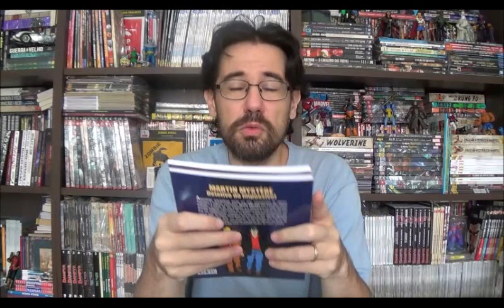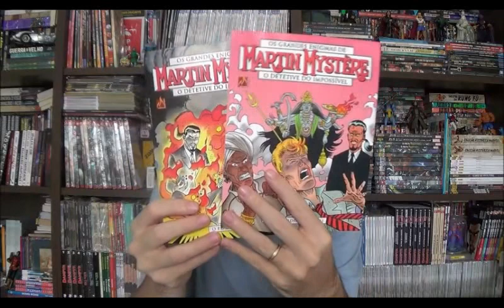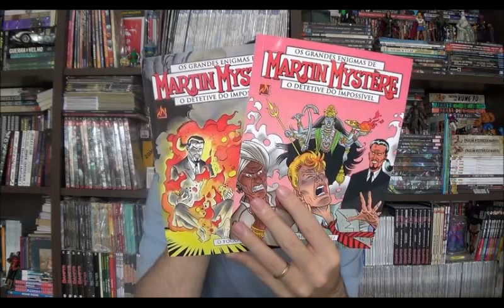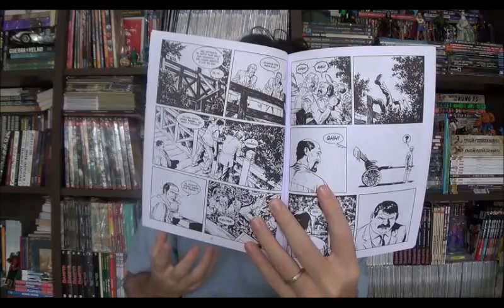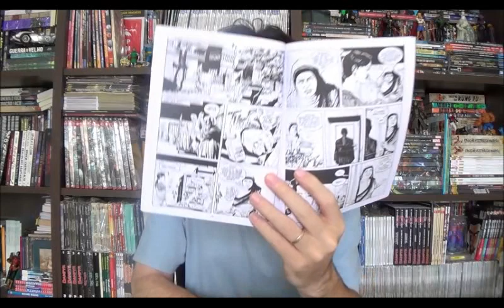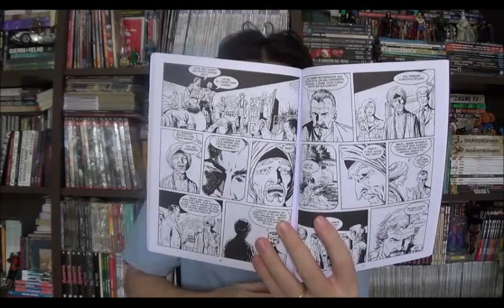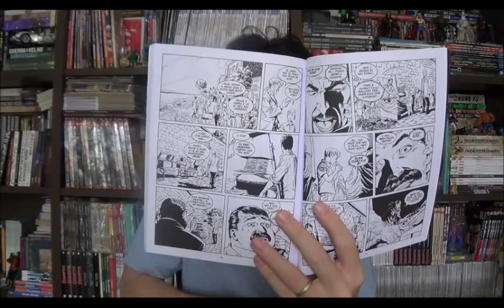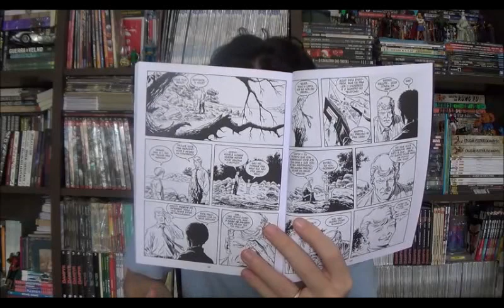Chapéu do Presto Especial - Martin Mystere: Adoradores de Kali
Bem-vindos a mais um Chapéu do Presto, nesse episódio falarei sobre as edições 10 e 11 de Martin Mystère. As duas edições originalmente foram publicadas na Itália em abril e maio de 2003 nas revistas 253 e 254.

⚠ Link para compras na Amazon

Campinas - SP
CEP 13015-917